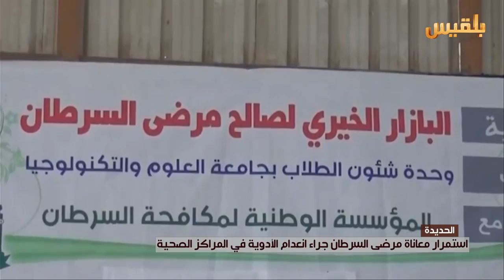الرعاية الصحية في اليمن.. من التدهور إلى الانهيار | تقرير: شروق القاسمي